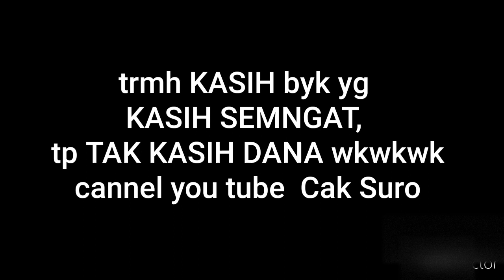HARUS APALAGI YANG AKU LALUKAN - Cak Suro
Ngakak trs-trs ngakak Dasyatnya KORONA kalau terus gk hilang rumah tangga hancur Ngakak trs-trs Ngakak